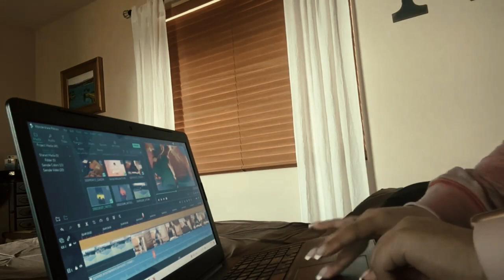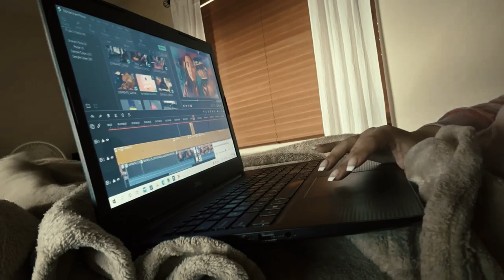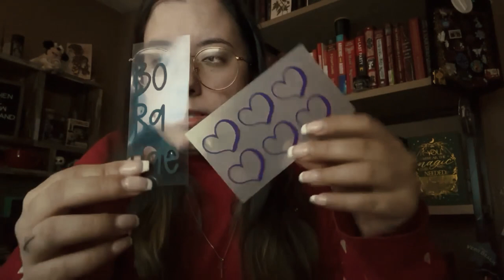PUTTING OUR HOUSE UP FOR SALE + KOREAN CORN DOGS + RAMEN - VLOG #7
Hey Everyone ❤ This vlog covers February 13, 2023 - February 19, 2023.

Books Mentioned:
The Drowned Woods by Emily Lloyd Jones
The Gilded Wolves by Roshani Chokshi

Other Social Medias:
♡ ɪɴsᴛᴀɢʀᴀᴍ ♡

♡ ᴀᴍᴀᴢᴏɴ ᴡʟ  ♡

Business/Review Inquires:
♡ ᴇᴍᴀɪʟ ♡